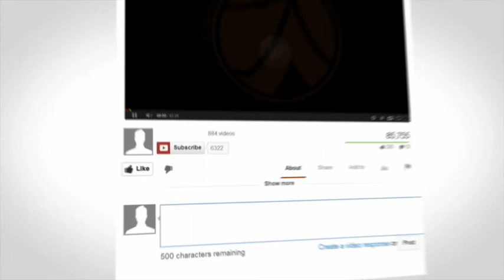Do This RIGHT NOW to Make Next Summer Awesome - CampHacker #154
Don’t just make it survivable, make it AWESOME.
We’re releasing this podcast at the time where the previous summer is still “going” and next summer isn’t quite “coming” yet.

However, if you haven’t run since 2019, the summer of 2022 feels like it’s coming fast and furious.

This is the time for deep thinking, planning and rest. It’s possible to make policy revisions on the fly, but it’s better to make them now. It’s possible to think of innovative programming on the fly, but it’s better to do it now.

This episode, Gabz, Chris and Joe talk about what they, and you can do right now to set yourself up for a successful summer.

Tool of the Week – Make Yourself a Better Camp Director
Chris: TV Time
Gabz: Instagram Feeds to Follow: PrideCamping, The Summer Camp Society , S’more Melanin, Oaaars, TransPlaning
Joe: Jabra Speak 510 Wireless Bluetooth Speaker

Your Hosts:
Chris Hudson, Camp Director - Camp Highlight
Joe Richards, Executive Director - Pearce Williams
Gabrielle Raill, Camp Director - Camp Ouareau

Rate and Review the CampHacker Show

UltraCamp

Wouldn’t it be refreshing if your registration software gave you MORE time? With UltraCamp, you can track attendance, manage staff applications, streamline registration, and much more. Get back the time you need to focus on what is really important: CAMP!